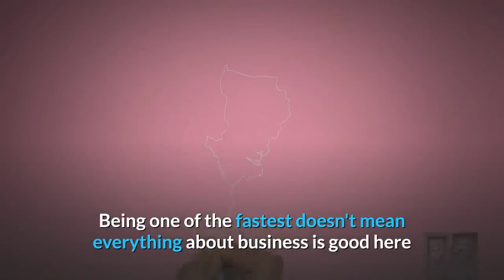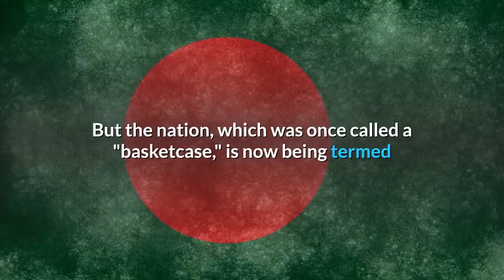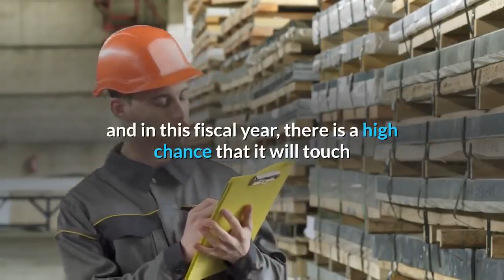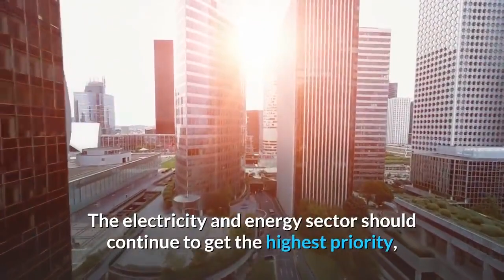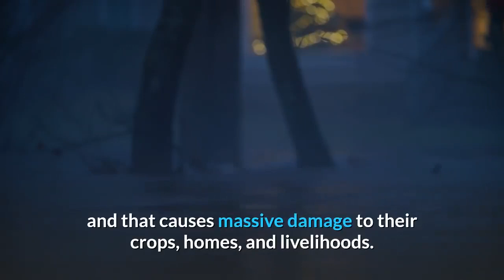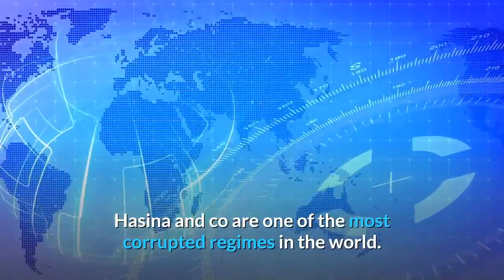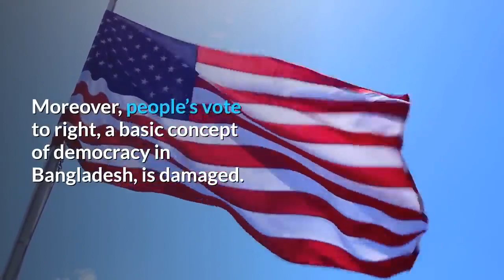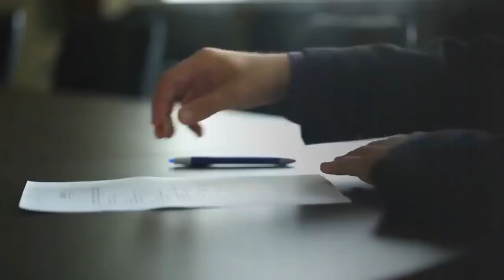👉Bangladesh Economy is Booming Could it become the next Asian Tiger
Bangladeshi economy is doing very well in recent times, growing about 8 percent per annum, and currently, it is one of the fastest-growing economies in the world. Being one of the fastest doesn't mean everything about business is good here as Bangladesh is continuously ranked almost bottom of the Ease of Doing Business Index made by the World Bank.
The economy of Bangladesh is a developing market economy. It's the 39th largest in the world in nominal terms, and 29th largest by purchasing power parity; it is classified among the Next Eleven emerging market middle income economies and a frontier market. In the first quarter of 2019, Bangladesh was the world's seventh fastest-growing economy, with a rate of 7.3% real GDP annual growth. Dhaka and Chittagong are the principal financial centers of the country, being home to the Dhaka Stock Exchange and the Chittagong Stock Exchange. The financial sector of Bangladesh is the second largest in the subcontinent, although Bangladesh is one of the world's fastest-growing economies.
It is usually overshadowed by regional superpowers India and Pakistan. But the nation, which was once called a "basketcase," is now being termed as the new "Asian tiger," all thanks to its economic growth.
As for the first time, Bangladesh's GDP of $317 billion in 2019 has surpassed that of Pakistan. With a GDP growth rate three times that of Pakistan, Bangladesh is sure to increase this lead over Pakistan in leaps and bounds going forward. Bangladesh was carved out of Pakistan in 1971. The comparison of the two economies has since been of immense importance to economists. Having a rough start, Bangladesh had ends to meet during the early years of independence from Pakistan, but over the years, they saw a massive boom in their economy. Some economists also term Bangladesh as the next Asian Tiger while Pakistan has a fairly unstable economic situation.
Not only that, but according to some experts, Bangladesh economy to outshine Malaysia, Singapore, Hongkong by 2024.

The economy of Bangladesh is a developing market economy. It's the 39th largest in the world in nominal terms, and 29th largest by purchasing power parity; it is classified among the Next Eleven emerging market middle income economies and a frontier market.
Bangladesh is a country that was once called bottomless basket now being termed as new Asian tigers.